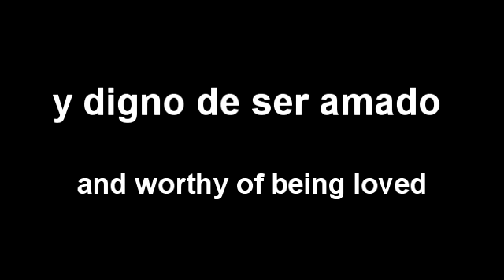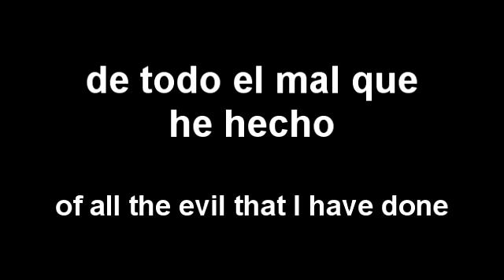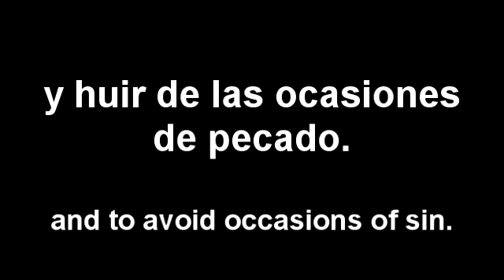"Act of Contrition" in Spanish (slow to fast)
"Act of Contrition" in Spanish

This is an instructional video of the "Act of Contrition (in Spanish)" prayer for learners of Spanish. The video begins slowly in order to emphasize the correct pronunciations of the words. It increases to a more normal speed as the video progresses.

Learn other prayers in Spanish with these videos created specifically for teaching vocabulary and pronunciation:

SPANISH
Dios mío, con todo mi corazón,
Me arrepiento de todo el mal que he hecho
Y de todo el bueno que he dejado de hacer.
Al pecar, te he ofendido a ti,
que eres el Supremo Bien
Y digno de ser amado sobre todas las cosas.
Propongo firmemente, con la ayuda de tu gracia,
Hacer penitencia, no volver de pecar,
Y huir de las occasiones de pecado.
Señ, por los méritos de la Pasión de Nuestro Salvador, Jesucristo,
Apiádate de mí. Amén.

ENGLISH
Oh my God, I am heartily sorry for having offended You.
And I detest all my sins because of Thy just punishments.
But most of all because they offend You, O my God,
Who are all good and deserving of all my love.
I firmly resolve with the help of Thy Grace
To sin no more and to avoid in the near occasion of sin. Amen.